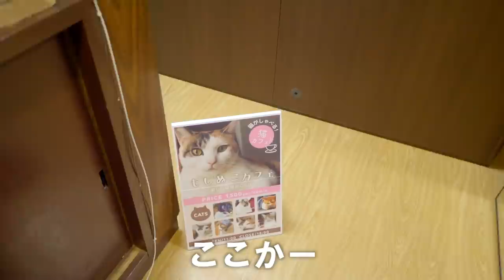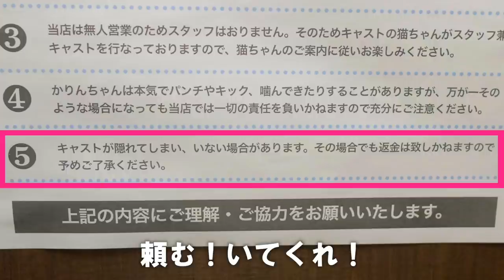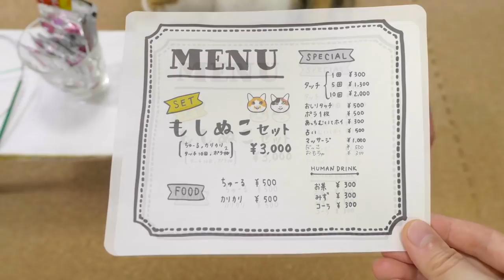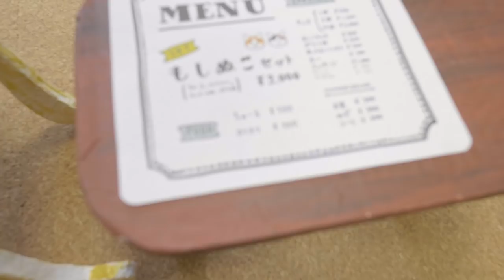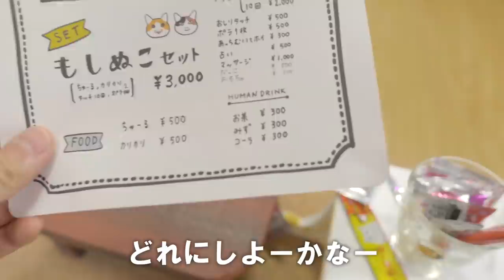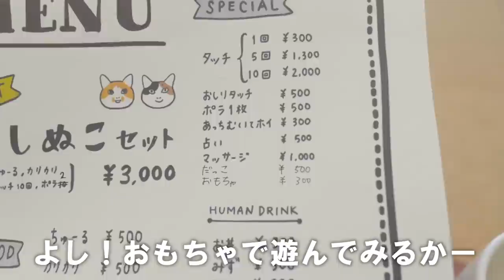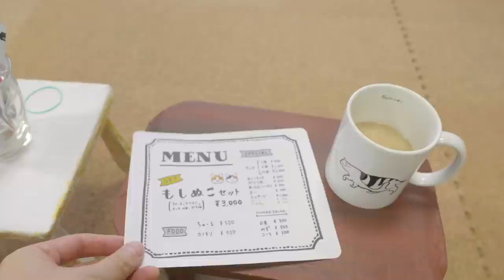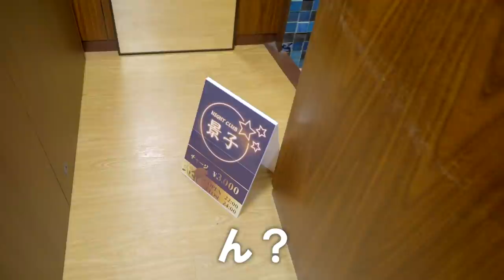もしも猫が喋ったら「猫カフェ」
この猫カフェでは猫が思っていることがダダ漏れ。初めてみる方はびっくりするかもしれませんが猫ってこんなこと思ってるんだなーって感じてくれると嬉しいです。

カメラ(GH5)
マイク(MV88+)

moshinukoとは...